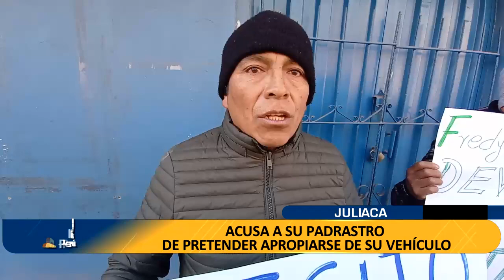ACUSA A PADRASTRO: ACUSA A SU PADRASTRO DE PRETENDER APROPIARSE DE SU VEHÍCULO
UN GRUPO DE POBLADORES  SE TRASLADARON HASTA UNA VIVIENDA UBICADA EN LA AVENIDA TUPAC AMARU DE LA URBANIZACIÓN SANTA CRUZ DE JULIACA A FIN DE PROTESTAR PIDIENDO LA DEVOLUCIÓN DE UN VEHÍCULO.